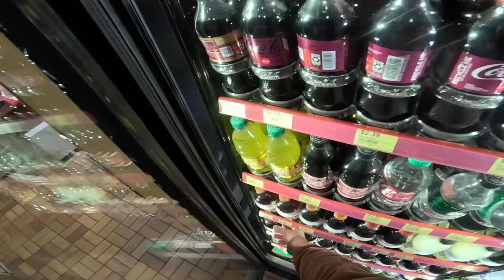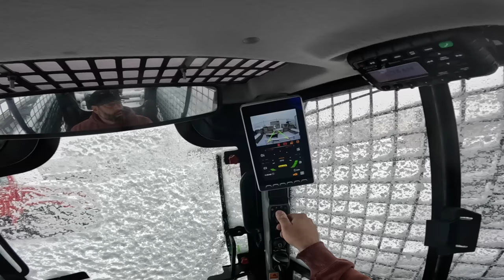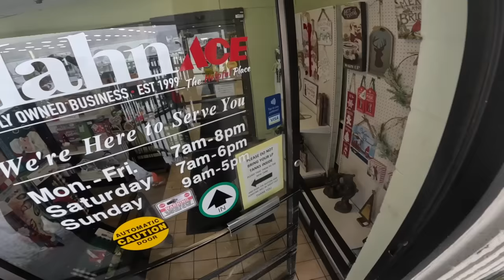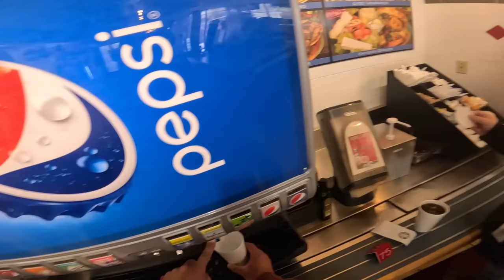The first snowfall was frustrating! Snowplowing the first storm.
It finally snowed here is Wisconsin. It wasn't a big one but it was a good warm up. The Bobcat s130 and the Bobcat s750 handled it with no issues. Now we are ready for a big one! Enjoy